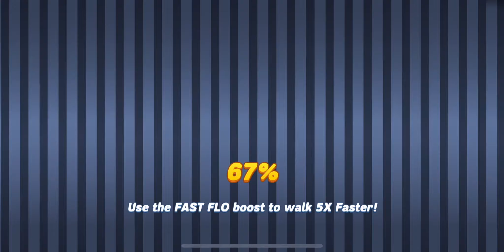Another Legit 1 GO!!! Limited Time Levels - Day 09. (Diner Dash Adventures - Beatrix's Day Off)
Hi Y'all, this is Day 09 of Limited Time Level during Beatrix's Day off. We legit got 1 Go this time and the rest in March 2020. Hope y'all enjoy this video. :D